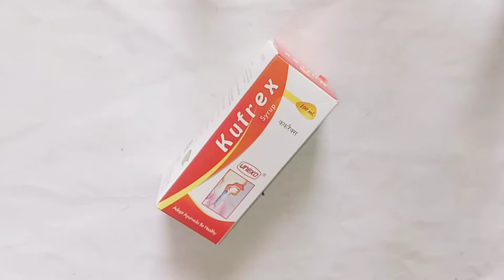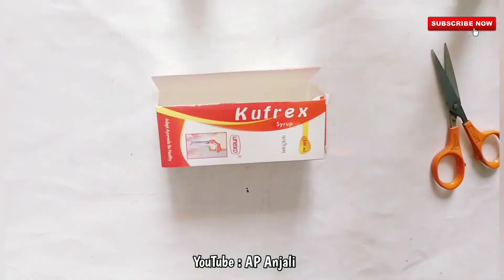Best Out Of Waste Craft Idea Of Medicine Box | Medicine Box Reuse | Easy Method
Recycle With Medicine Box, medicine Box Recycle, best craft from medicine Box, medicine Box idea, reuse medicine box, medicine box Upcycle IdeaCraft Projects, Cool Craft Idea, Diy Decoration Idea, Diy Arts And Crafts Project, Diy Arts And Crafts, waste me se best